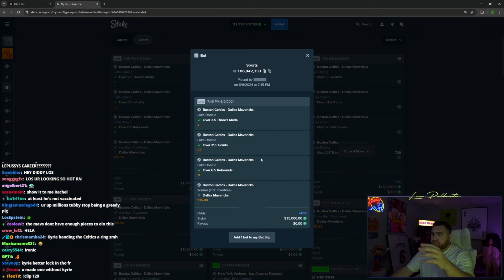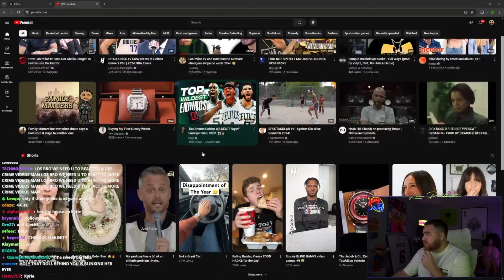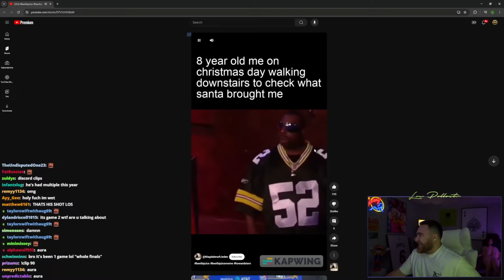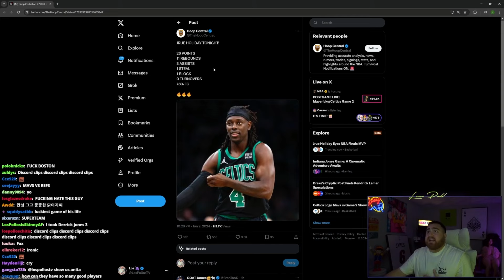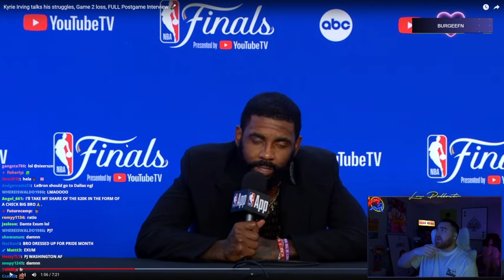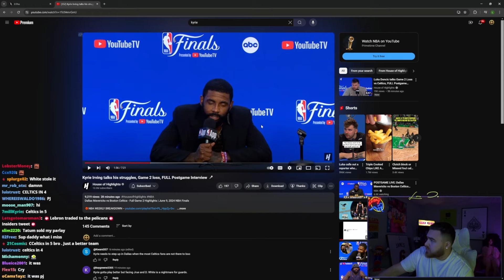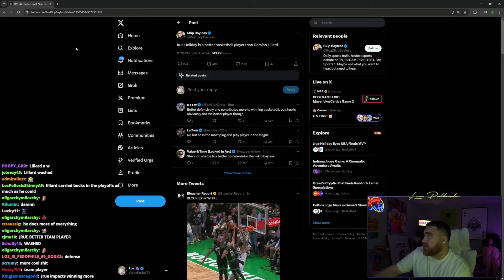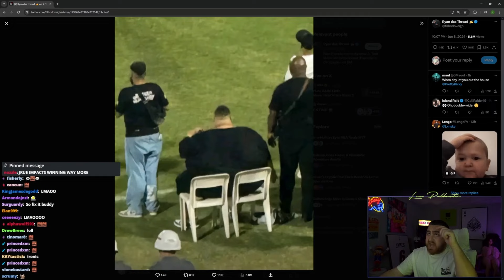LosPollosTV goes off on Kyrie Irving after Mavericks lose game 2 to Celtics!